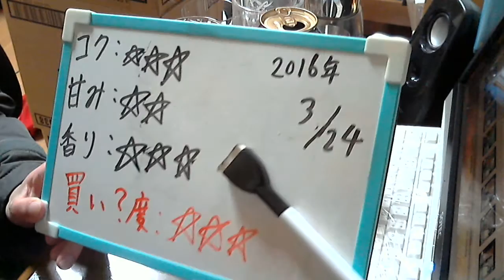酒好きな新潟人の飲酒動画 part1072 マーフィーズ アイリッシュスタウト【生ビール】